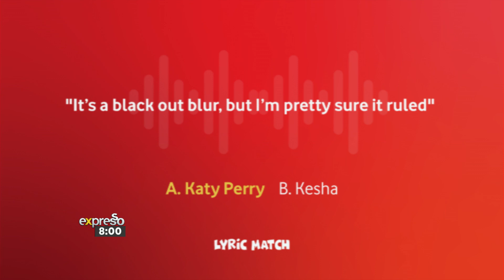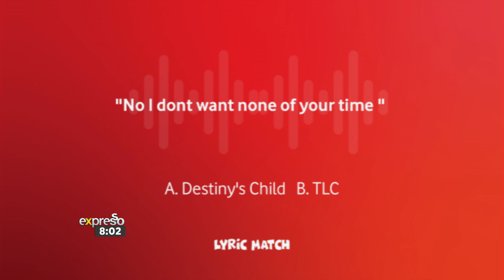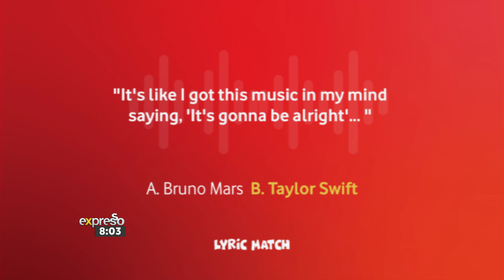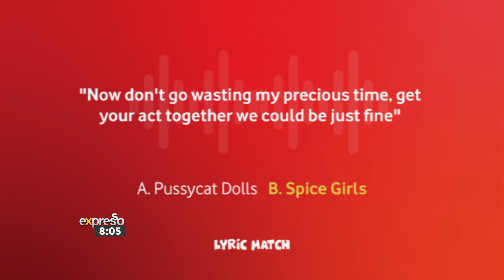Game: Lyric Match - By VODACOM